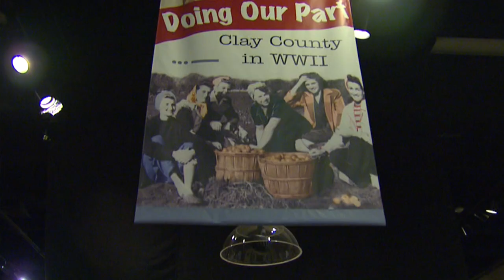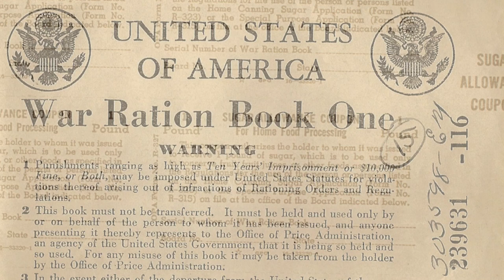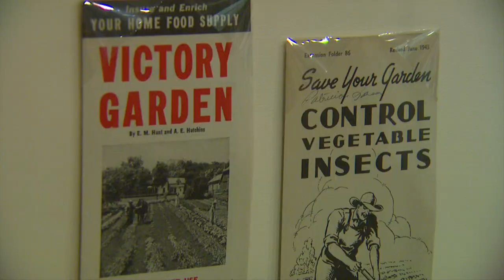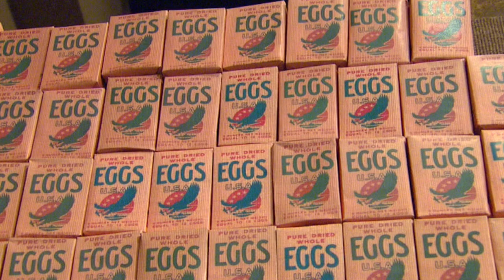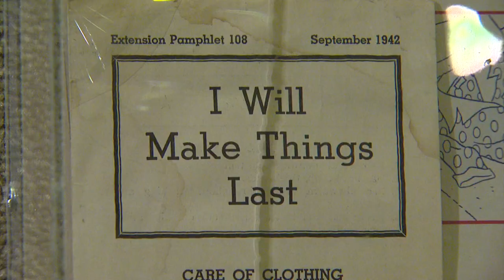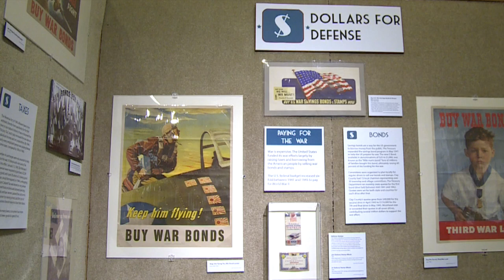Life on the Homefront, Clay County MN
As World War II raged in Europe and the Pacific, the war years changed life on the prairies in ways we can now hardly imagine. Although no battles were fought in North America, every citizen participated in the war effort. A 2-year exhibit at the Historical and cultural society of Clay County tells the story of what life was like here on the Home front.